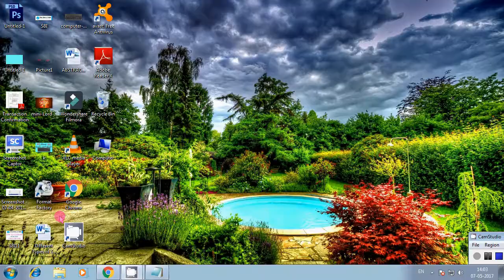How To Type Without Keyboard| PC/Laptop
In This Video I will Show u  How To Type Text Without Keyboard.This Is Very Useful When Your Keyboard Is Not Working.

Previous Videos:-